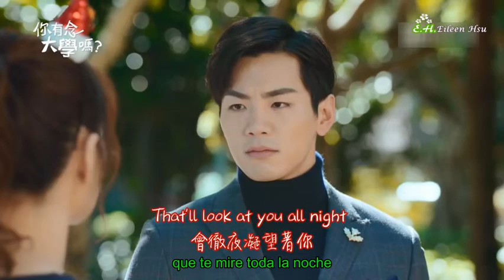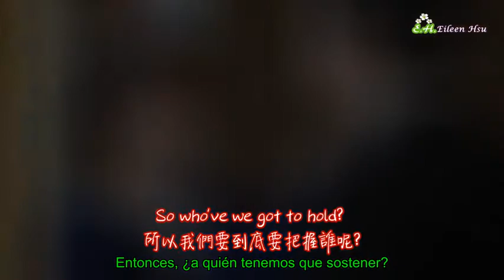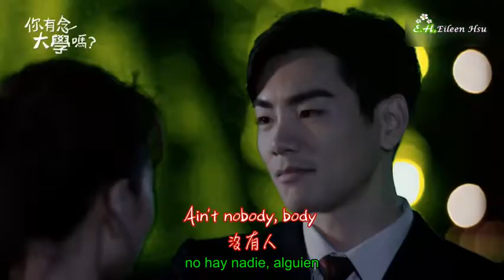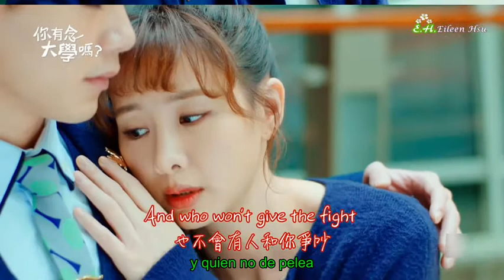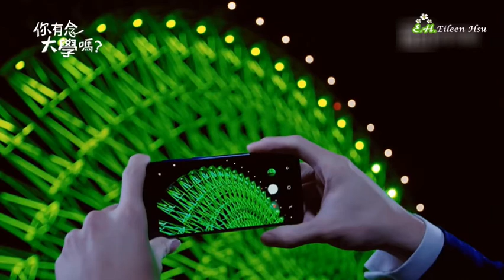Eric Chou Nobody But Me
ost del drama HELLO AGAIN
canta: Eric Chou -  tema: Nobody But Me